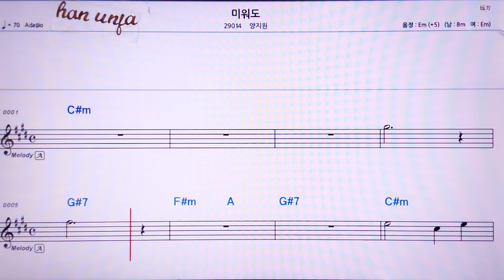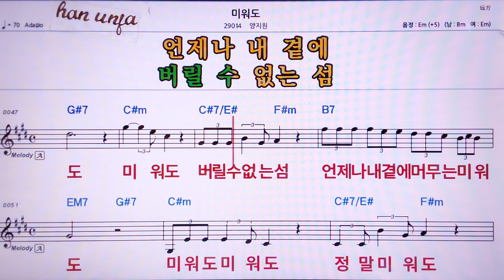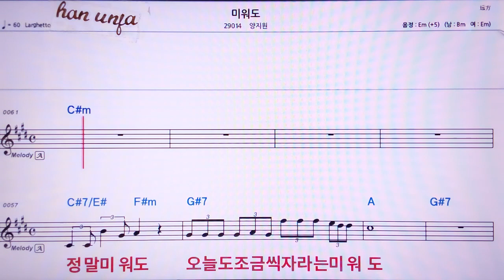💖미워도(여자키)/양지원 👍MR,노래방, 악보, 코드,Karaoke With Sheet Music